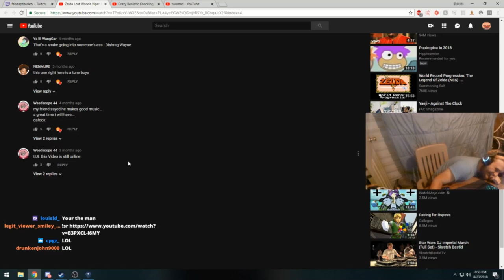Streamer Meets The Dwane Snake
Clip Taken On August 23rd 2018